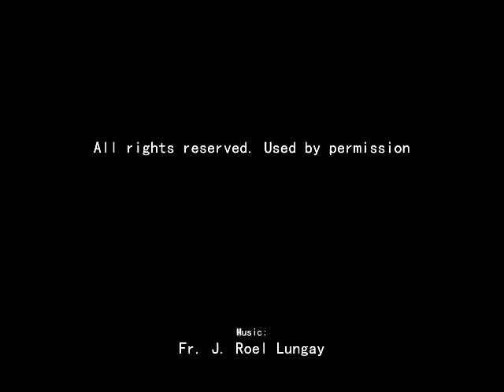Come, Let Us Go Before God (Adaptation)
Text: Genevieve Glen, O.S.B., b. 1945

Orchestration by Romeo Mascariñas

1
Come, let us go before God
Our hope, our help, our light,
Who waits upon our coming
And greets us with delight.
No father could await us
With love so deep and strong
As this, our Source and Summit,
For whom our spirits long.

(Interlude)

2
Then never let us tremble
With fear before that face
Of love whose care surrounds us
In every time and place,
But lay with all reliance
Our needs within those hands
That cup our prayers like diamonds
And cherish our demands.

(Interlude)

(Repeat 1 & Interlude)